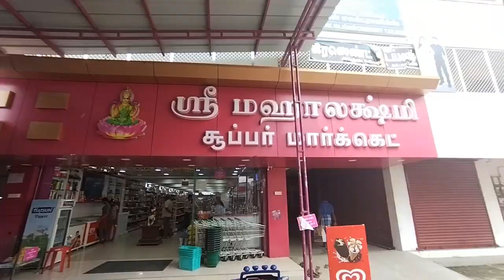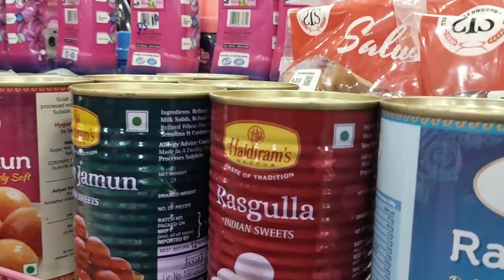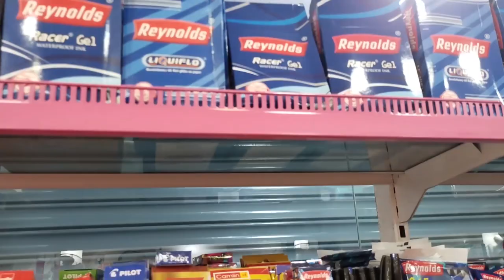Super market low price super market //pyvlogs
Shop name
Shri Mahaalakshmi Supermarket
No.101, Arunai Complex, Gandhi Bazaar, Gingee, Tamil Nadu 604202
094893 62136